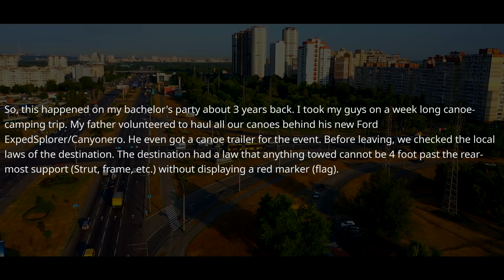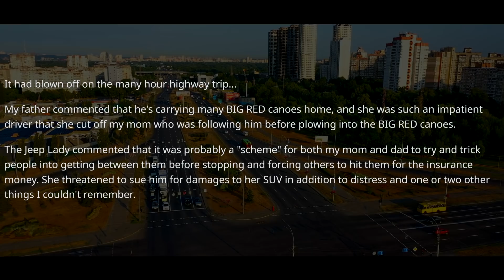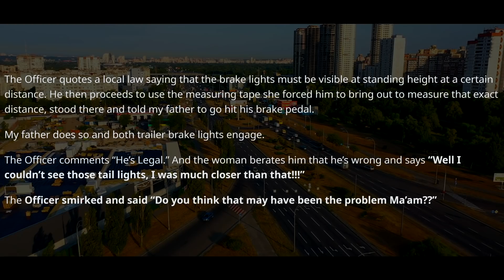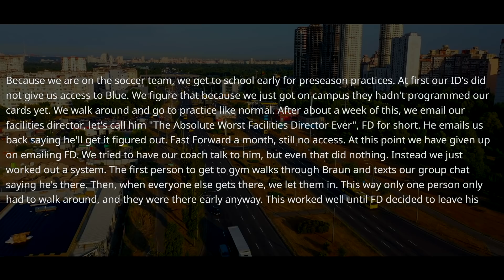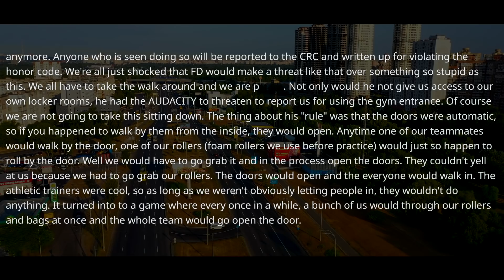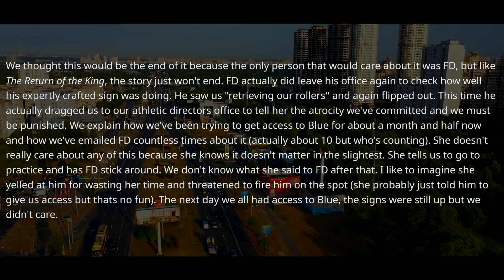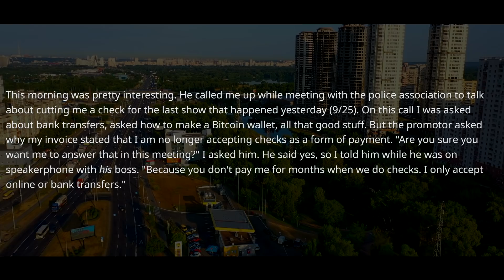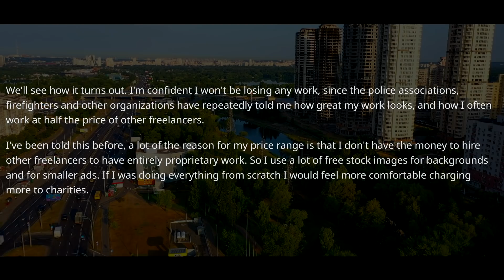I'm Company Owner & You Don't Get Your Money! You Forgot These FILES Were for Police, Pay 150% r/MC